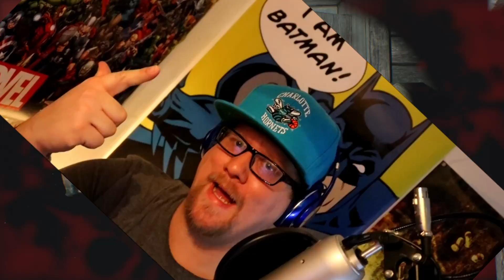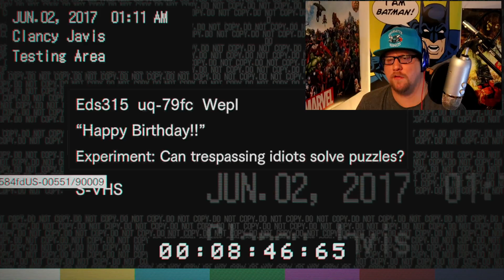Resident Evil Let's Play Part 11 (I'M STUCK IN A JIGSAW PUZZLE!!!)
ITS JIGSAW...WTF
PART 11